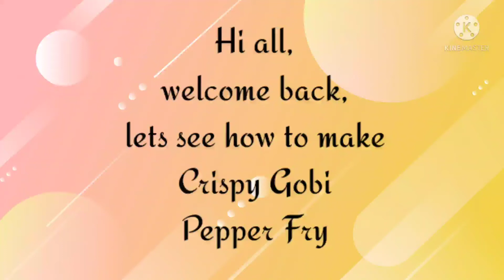Crispy Gobi Pepper Fry